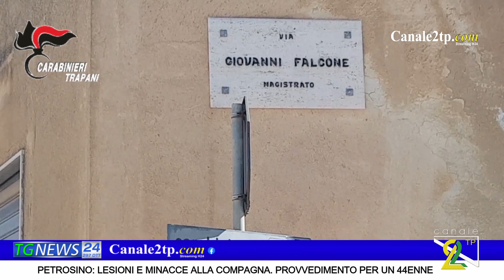PETROSINO: LESIONI E MINACCE ALLA COMPAGNA. PROVVEDIMENTO PER UN 44ENNE